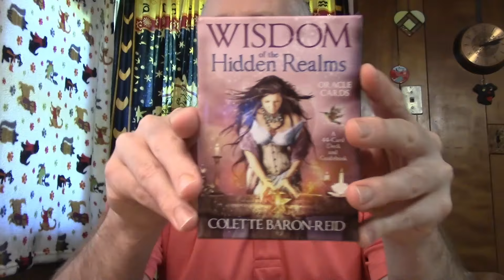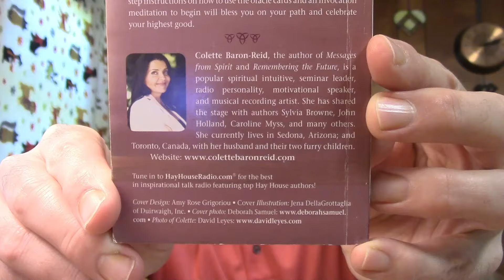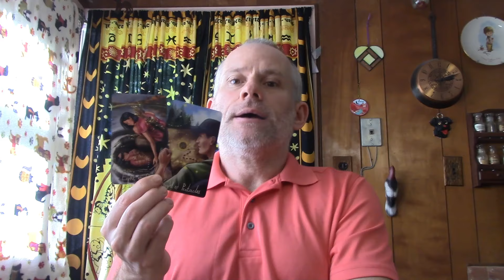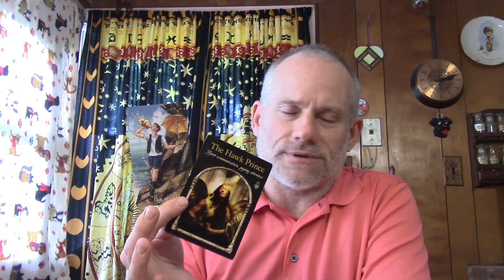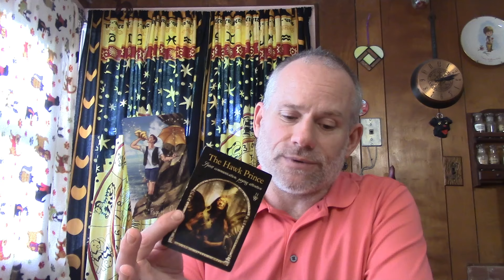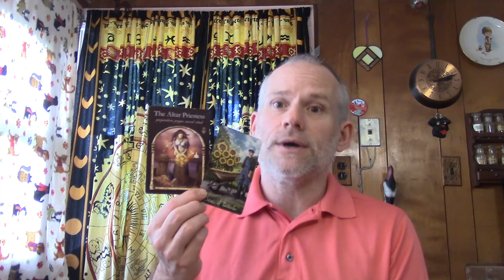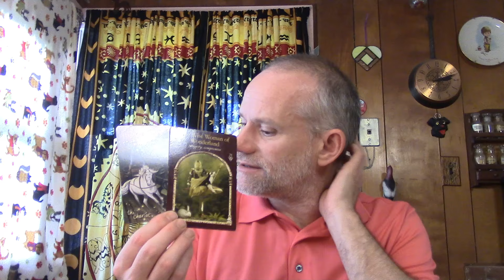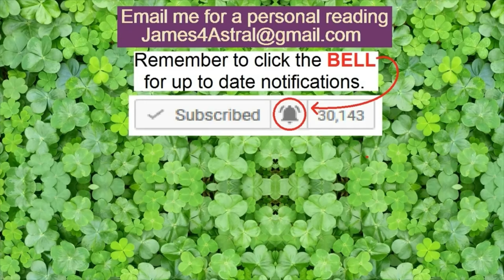Capricorn - Lay Low, And Wait It Out ?